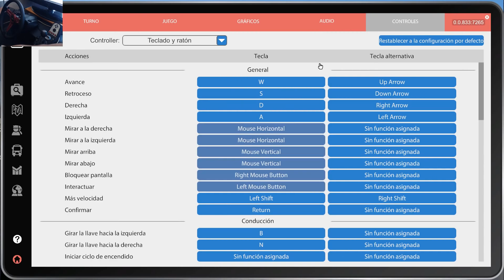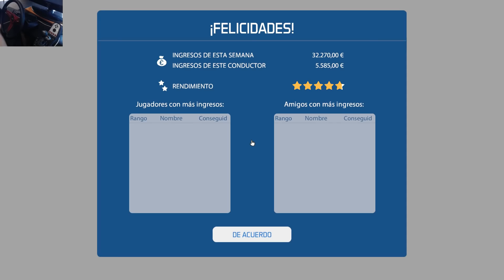Bus Simulator 2016 | español | PARTE 16 | El autobús del amor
CAJA:NOX Coolbay SX
PROCESADOR: i7-2600 CPU 3.40GHz,
RAM: Kingston HyperX Fury Blue 8 DDR3 1600MHz
PLACA: Gigabyte PA65-UD3-B3
FUENTE: Nox Urano VX 750W PFC
GRAFICA: GeForce GTX 760 OC 4GB GDDR5

Grabación: Dxtory//OBS
Editar/renderizar: Sony vegas pro 13
Directos: Xsplit/OpenBroadCaster
Comunicación: TeamSpeak 3
Juegos: Steam, Origin, Uplay
simulador
American truck
spintires